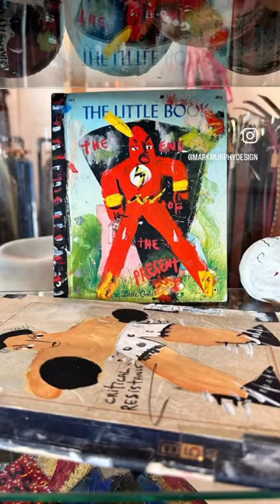Marfa Invitational Art Fair presenting Los Angeles Artist Mark Whalen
Los Angeles artist Mark Whalen presents “Table Talk,” a new sculptural collection featured at the Marfa Invitational in Texas.

I would describe Mark’s newest work, “Formulated pigments bejewel Mark Whalen’s pronounced constructions, giving way to a budding resolution. Playful exuberance blooms the power of the collective subconscious in a dream state riddled with surrealistic expressionisms.”

Monolithic heads and hands are posed on a stage where lighthearted conversations are fashioned amongst a backdrop of organic forms and objects. Marfa Invitational is an inspirational force in the field of contemporary art.